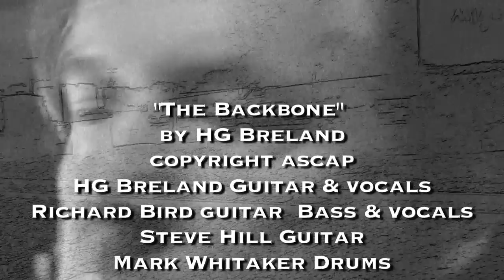HG Breland "The Backbone"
THE BACKBONE- written by H G BRELAND
H G BRELAND - guitar, vocals
RICHARD BIRD - guitar, bass, vocals
MARK WHITAKER - drums
MIKE HOOD - Hammond B3 organ
SMOKEY GREENWELL - Harmonica
STACI SCHMIT - vocals
STEVE HILL - guitar
Recorded at AUDIOPHILE STUDIO, NEW ORLEANS, LA.
Produced and Engineered by RICHARD BIRD
Copyright - ASCAP
3RD ROWE ENTERTAINMENT,LLC

Video filmed and edited by Andy J Forest

Executive producer is
3rd Rowe           .Entertainment, LLC.
Label is Blue Viper Records. Title is "Backbone" by the H G Breland Band. Artists are H G Breland, Steve Hill, Mark Whitaker, Stacy Schmidt, Richard Bird and Mike Hood and Smokey Greenwell. GRAnd is withASCAP

Recorded at Audiophile Recording Studio. Richard Bird Engineer. Produced by H G Breland and Richard Bird. Mastered by Vision Master. Musical arrangement by Richard Bird.